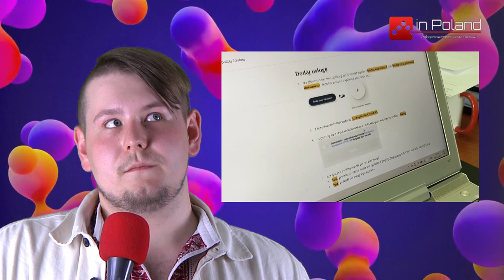Цифровізація, вільні автобани, амбітні плани та де відпочити в Польщі (±) - Whith english subs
Тижневий огляд новин - це вільна ініціатива Богдана Кравчука на каналі Inpoland.net.pl. Тут представлені цікаві події, що впливають на життя Українців у Польщі.